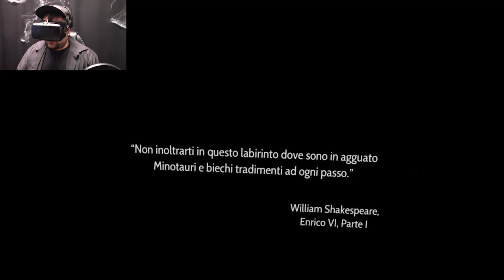DISPERSI NEL LABIRINTO Giochi a random [THESEUS] GameplayITA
Salve ragazzi e ragazze, benvenuti nel labirinto di Theseus una nuova avventura con l'oculus.
Detto questo vi lasciamo al video e vi auguriamo buona visione e buon divertimento ;)

▂ ▃ ▅ ▆ █ DOVE POTETE TROVARCI █ ▆ ▅ ▃ ▂
Venite nel nostro gruppo per conoscerci tutti insieme su